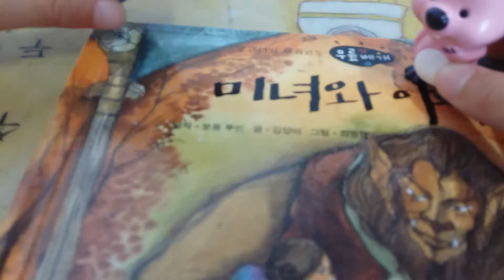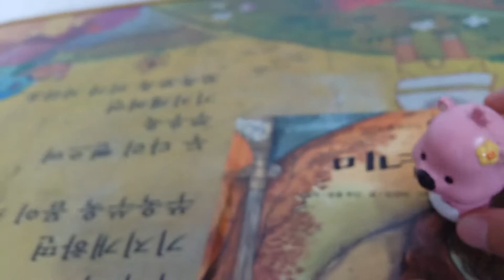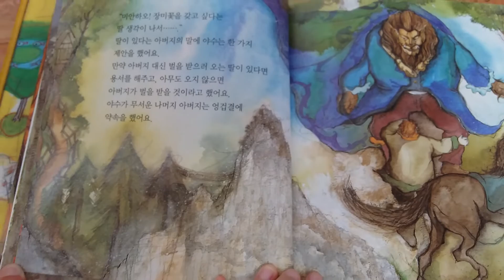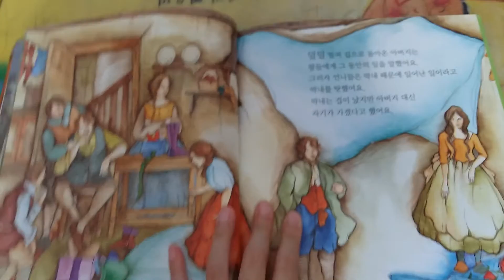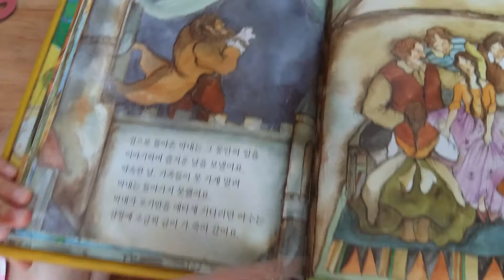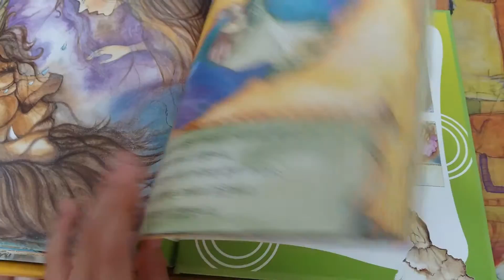미녀와 야수(동화책)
루피가 재밌게 보았던 동화책을 포비에게 소개 시켜주었어요. 포비는 이 책이 마음에 들었을까요??